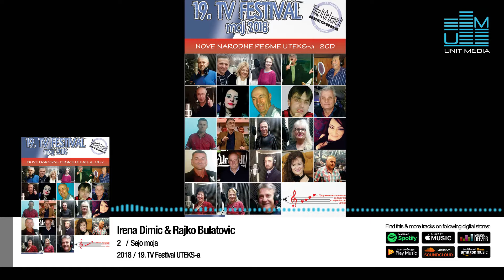Irena Djuric & Rajko Bulatovic | Sejo moja